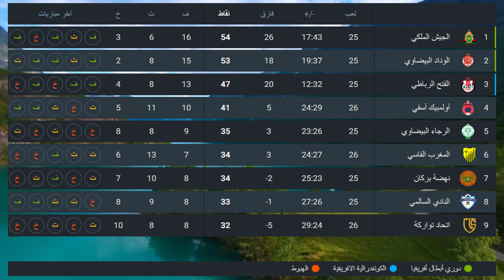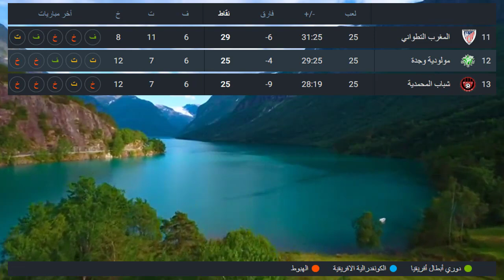نتائج مباريات الدوري المغربي اليوم 20 ماي 2023 و ترتيب البطولة المغربية 2023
نقدم لكم نتائج مباريات البطولة المغربية اليوم 20  ماي ، ترتيب الدوري المغربي 2023 اليوم